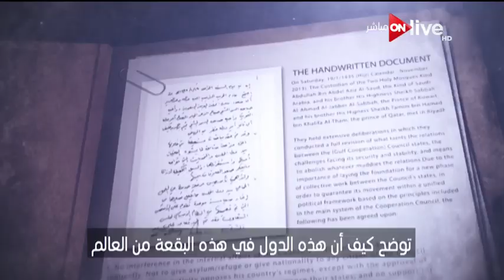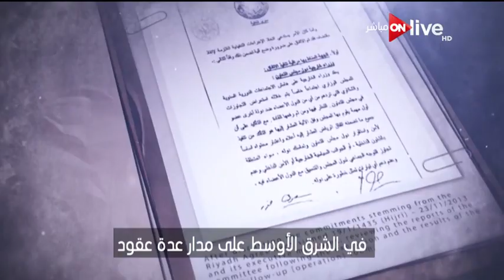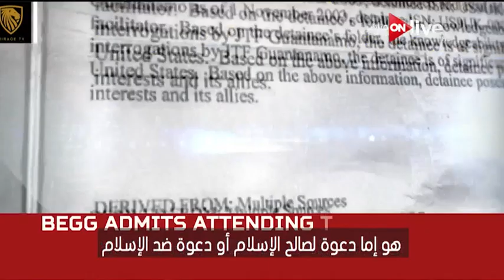بتوقيت القاهرة - حوار خاص مع الكاتب والمفكر ثروت الخرباوي .. حلقة السبت 15 يوليو 2017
حوار خاص مع الكاتب والمفكر ثروت الخرباوي  - حلقة ( 15 يوليو 2017 )
 ثروت الخرباوي
برنامج توك شو سياسي اجتماعي اقتصادي يناقش أهم الأحداث الجارية على الساحة المصرية والعالمية بكل موضوعية وحيادية ويستضيف نخبة من السياسيين ورجال الدين والعلماء لتوضيح المفاهيم المختلفة و مناقشة القضايا بشكل محترف وعلمي، يقدمة الإعلامي يوسف الحسيني.
 الموقع الرسمي للقناة ..
بتوقيت القاهرة: حوار خاص مع الكاتب والمفكر ثروت الخرباوي  .. حلقة السبت 15 يوليو